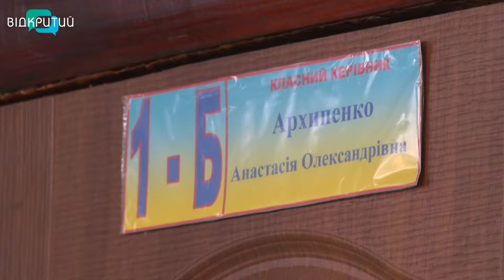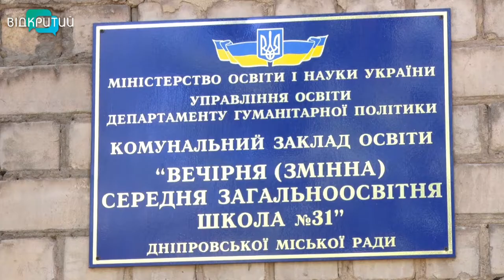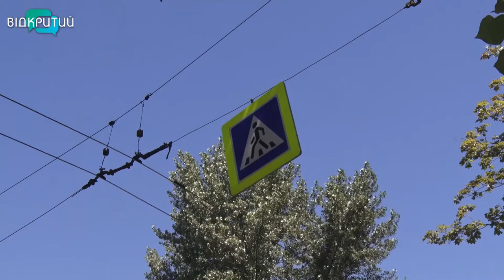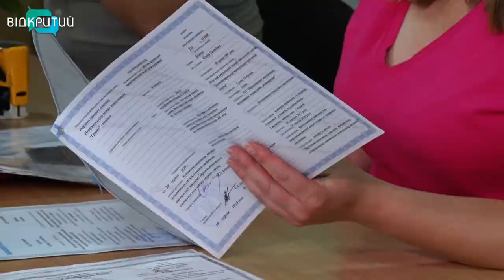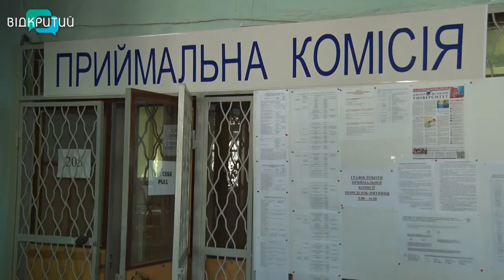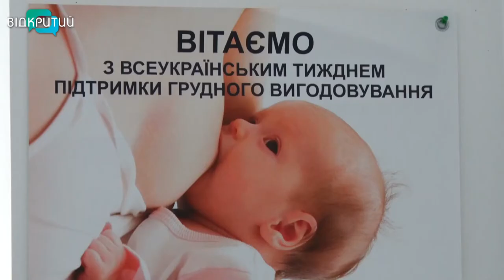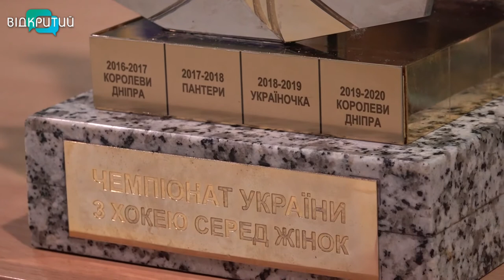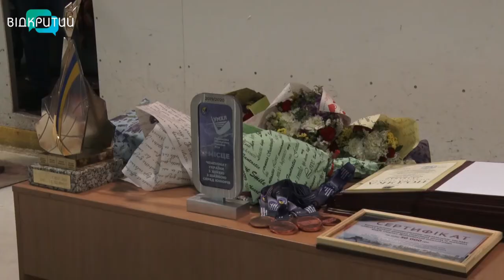Новини OPEN NEWS від 06 серпня 2020 року 19:15